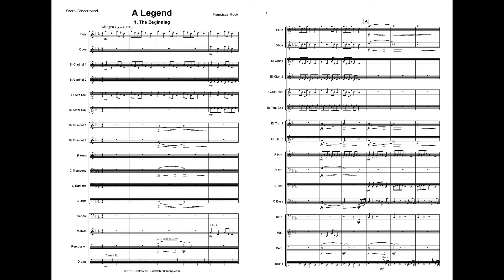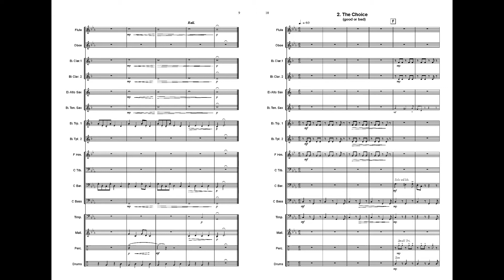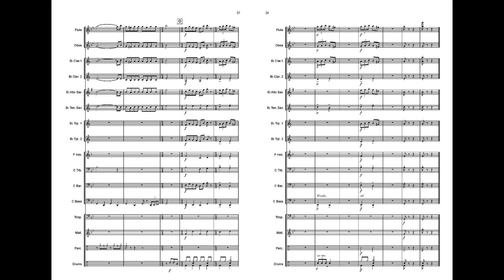A Legend - Francisca Rook, grade 2,5 for Concert- and Fanfare Band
In ‘A Legend’ horen we drie episoden uit het leven van de (fictieve) hoofdpersoon. 1. The Beginning 2. The Choice 3. An Unexpected End.
Mooie muziek voor orkesten met een kleinere bezetting of voor 'gevorderde' jeugdorkesten. Voor Harmonie en Fanfare.

ENGLISH:
In "A Legend" we hear three episodes from the life of the (fictional) protagonist. 1. The Beginning 2. The Choice 3. An Unexpected End.
Beautiful music for orchestras with a smaller instrumentation or for 'advanced' youth orchestras. For Concert- and Fanfare Band.